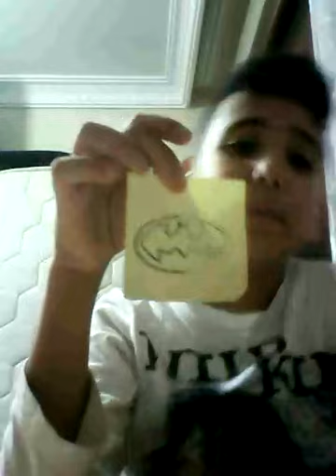Betmen simgesi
Kapak oldu